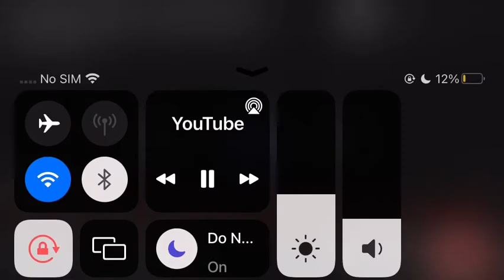behind the scenes